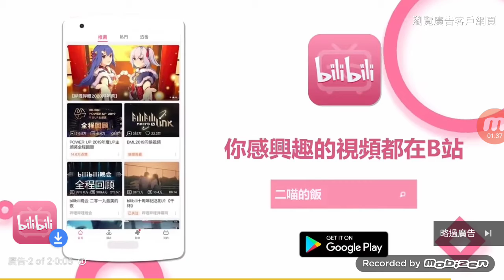These ads don't make sense...